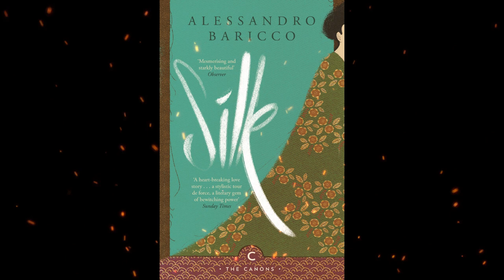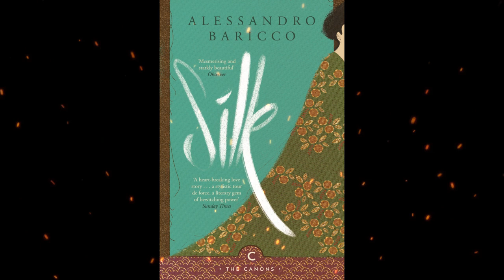Plot summary, “Silk” by Alessandro Baricco in 6 Minutes - Book Review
"Silk" is a novel written by Italian author Alessandro Baricco. First published in 1996, the book tells a mesmerizing and evocative story set in the 19th century that explores themes of love, longing, and the allure of the unknown.
The narrative of "Silk" centers around a French silkworm merchant named Hervé Joncour. In the 1860s, Joncour is sent on a mission to Japan, which is then isolated from the rest of the world. His task is to acquire a supply of high-quality silkworm eggs since a plague has destroyed the European silkworm population. As Joncour embarks on his journey, he encounters numerous obstacles and adventures, revealing a world vastly different from his own.
During his visits to Japan, Joncour becomes captivated by the enigmatic beauty of a young Japanese woman named Madame Blanche. Though they cannot communicate through language, a deep connection develops between them. As Joncour continues to travel back and forth between France and Japan, his obsession with Madame Blanche grows, leading him to make choices that will have profound consequences for his life.
"Silk" is a relatively short novel but is renowned for its lyrical and poetic prose. Baricco's writing style is sparse yet rich, creating an atmosphere that envelops the reader in a sense of longing and melancholy. The novel explores themes of desire, sacrifice, and the search for meaning in life. It delves into the human experience of love and its ability to transcend cultural barriers and language.
One notable aspect of "Silk" is Baricco's ability to convey deep emotions and complex relationships with brevity. The novel's elegant simplicity allows readers to interpret and connect with the story on a personal level, leaving space for contemplation and reflection.
"Silk" has received critical acclaim for its unique storytelling style and evocative prose. It has been translated into several languages, reaching a wide international audience. The novel's exploration of cultural differences, forbidden love, and the timeless yearning for something beyond one's grasp has resonated with readers worldwide.
Overall, "Silk" is a beautifully crafted novel that transports readers to a different time and place, exploring universal themes through a tale of longing and desire. Its poetic language and atmospheric storytelling make it a memorable reading experience for those who appreciate introspective and emotionally resonant literature.